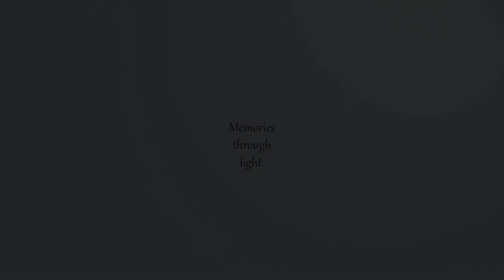Melania Amariei- Mama- Martie 2022- AKAdemy Talents Iași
Melania Amariei, eleva noastră frumoasă, ne încântă inimile cu melodia Mama, muzică Cornel Fugaru, text Mirela Fugaru. O voce sensibilă, o piesă emoționantă și un mesaj puternic. Felicitări!
Mulțumiri:
Audio: Lucian Haidău
Video: Costel Bulimar și Light Stories
Locație: Fabrica De Albume Iași
prof. coordonator: Alexandra Amarandei Haidău